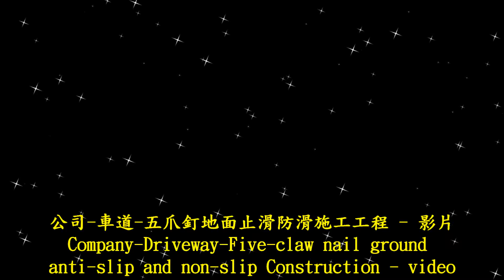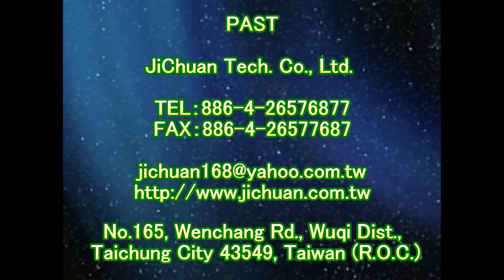1703 Company Driveway Five claw nail ground anti slip and non slip construction